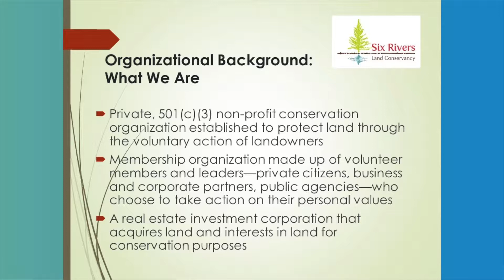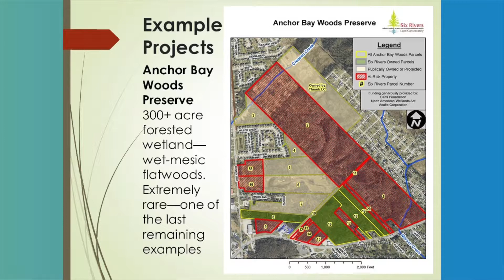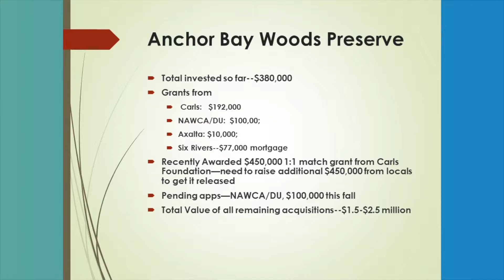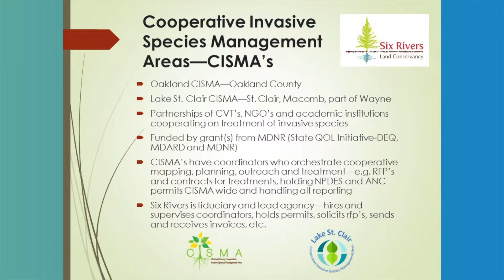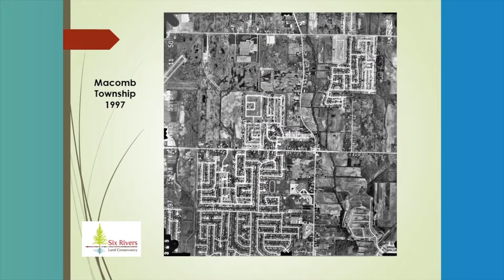Lake St. Clair Appreciation Day: Chris Bunch - Six Rivers Land Conservancy 08 2019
The Macomb County Chamber of Commerce celebrates and appreciates Lake St. Clair by showing off its wonders. Chris Bunch from Six Rivers Land Conservancy talks about how they're trying to save green spaces across south east Michigan. And gives examples of his Anchor Bay Woods Preserve project.